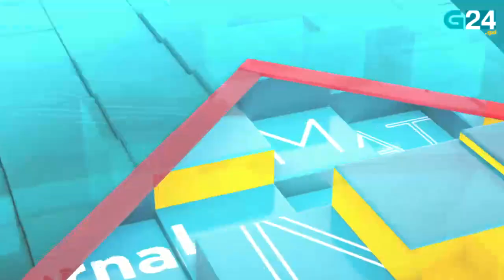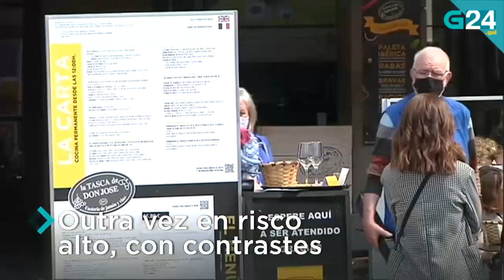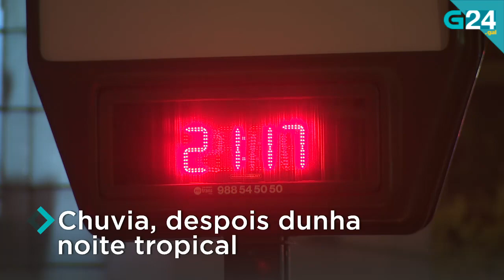O 1 de abril, en titulares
Telexornal Mediodía